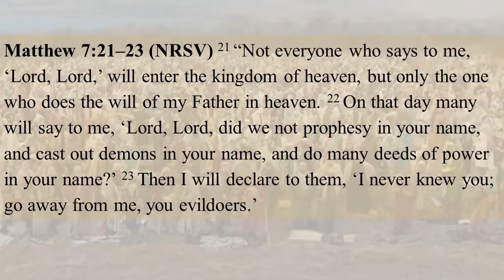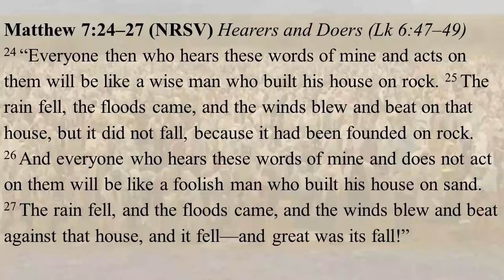sermon 4 3 22